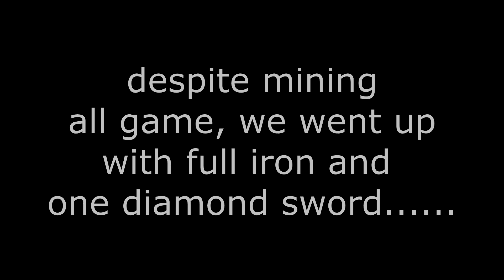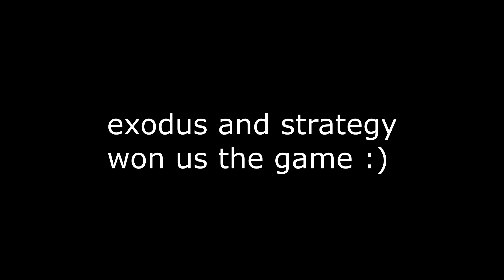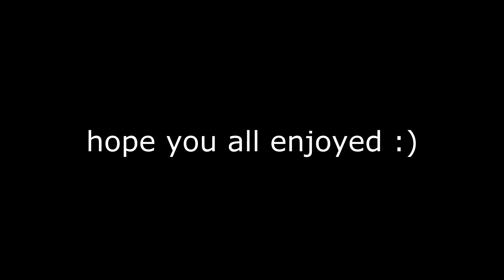Playing Hypixel UHC for the first time in months... - Hypixel UHC Highlights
YEAH its a 1 kill/4 team kill game compared to my record of 18 kills/38 team kills but it was still our first game in literally 4-5 months and we were against all odds so GIVE ME A BREAK.

➥SERVER: us.hypixel.net

➥PEOPLE:
ImGayAndItsOk
BenJC4

Yung Child Support - Roblox